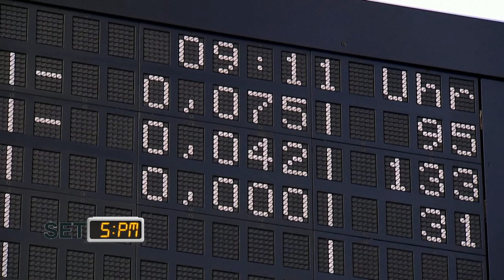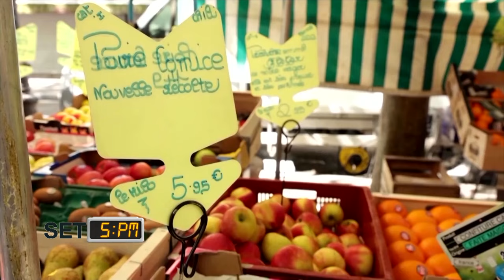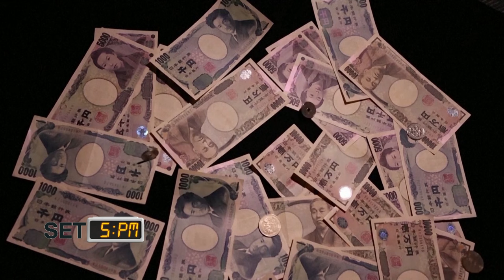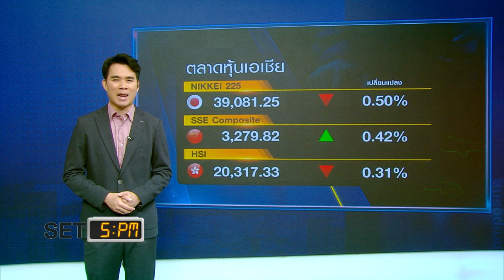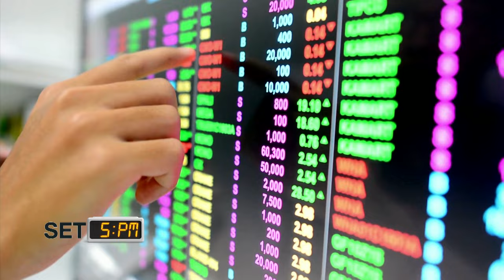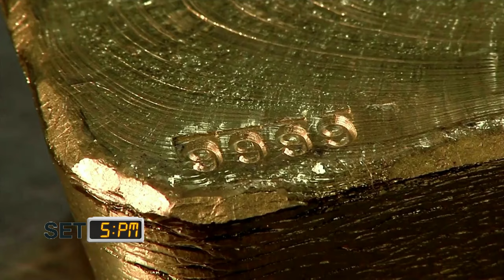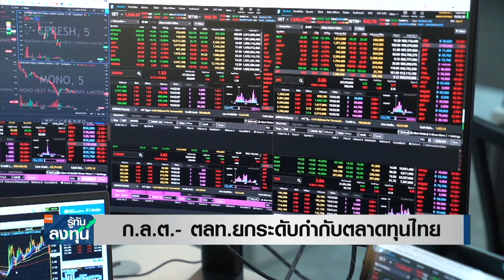หุ้นไทยวันนี้ SET 5PM (เซ็ทไฟว์ พีเอ็ม) I TNN รู้ทันลงทุน I 31-10-67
- สรุปภาวะตลาดหุ้นไทย SET mai และ 5  อันดับหลักทรัพย์ที่มีมูลค่าการซื้อขายสูงสุดประจำวันหลังปิดตลาด
- ก.ล.ต.- ตลท.ยกระดับกำกับตลาดทุนไทย